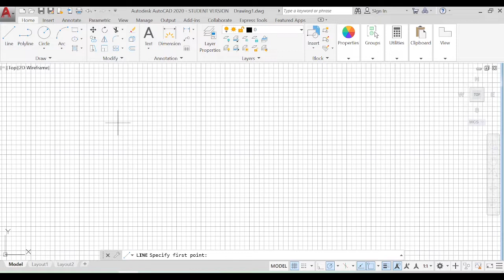Drawing a Butterfly Valve symbol on AutoCAD (P&ID or PFD)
Operation is similar to that of a ball valve, which allows for quick shut off. Butterfly valves are generally favored because they cost less than other valve designs, and are lighter weight so they need less support. The disc is positioned in the center of the pipe. A rod passes through the disc to an actuator on the outside of the valve. Rotating the actuator turns the disc either parallel or perpendicular to the flow. Unlike a ball valve, the disc is always present within the flow, so it induces a pressure drop, even when open.